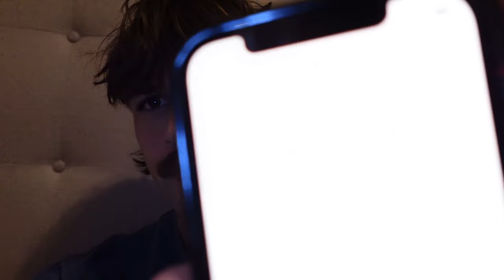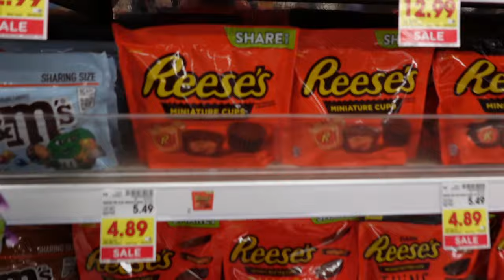Vlog #17- Live without regret!!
workout w ya boy and eat